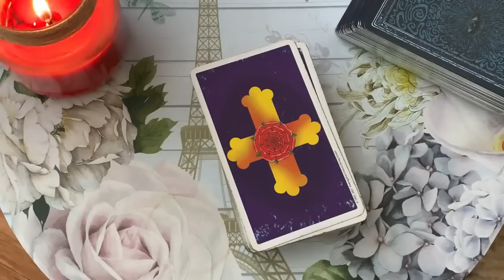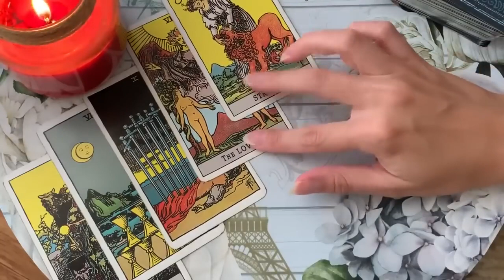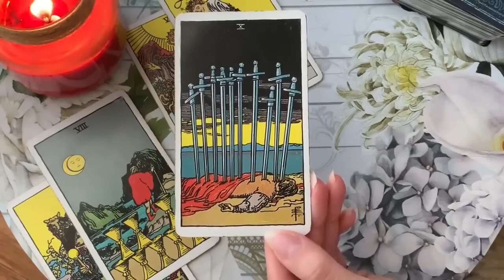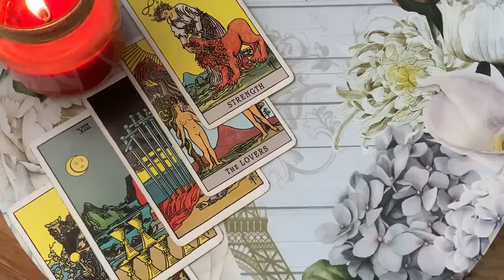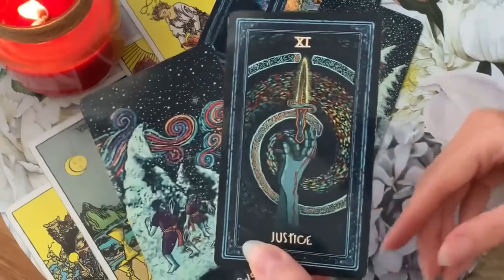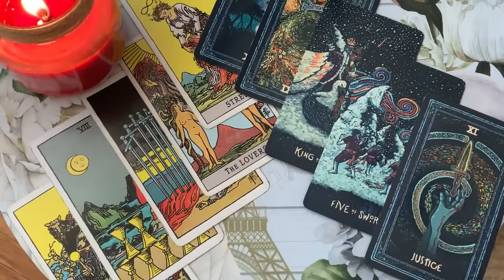GEMINI OMG! THIS WILL ALL HAPPEN BY THE END OF THE WEEK!!💏✨ 30 SEPTEMBER 2023 DAILY TAROT